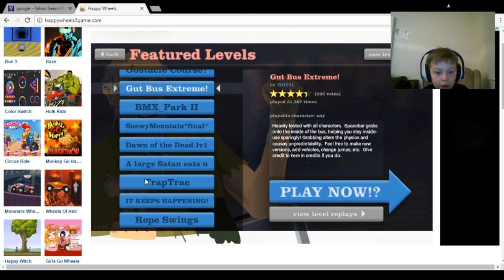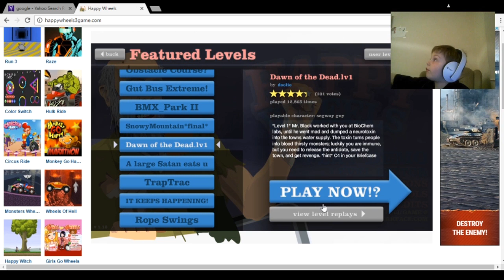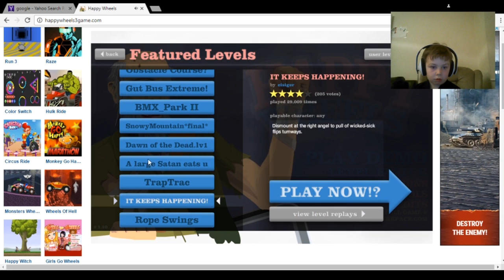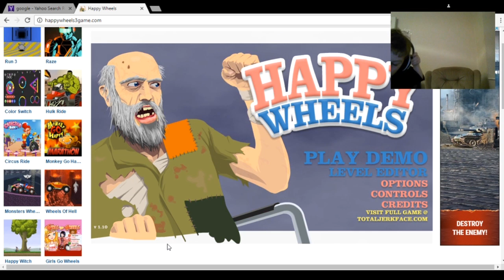My First Go at Happy Wheels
This is my first attempt at Happy Wheels. Please enjoy!!!